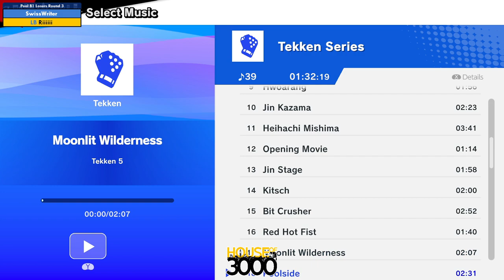Xeno338 Pool B1 Losers Round 3 SwissWriter vs Riiiiii